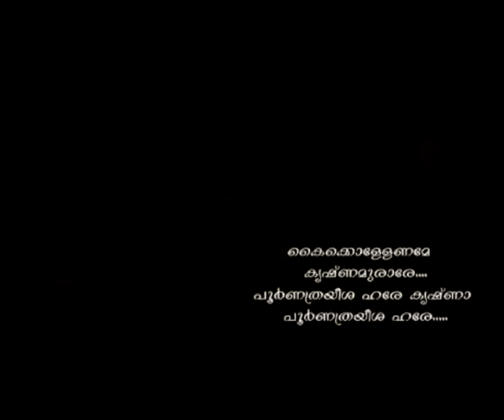athiramaneeyam poornatrayeesan's ashtapadi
Music P.D.Saigal, singer : Sankaran namboothiri
Album 9tec